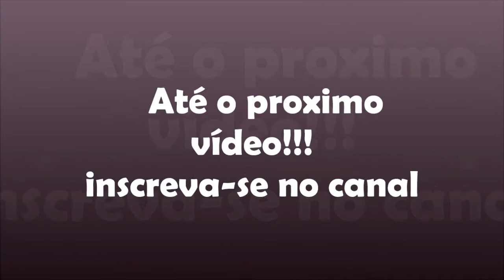DESAFIO DO TOURO MECÂNICO